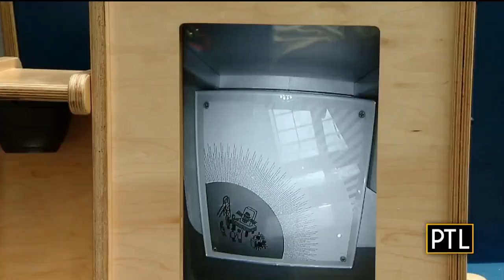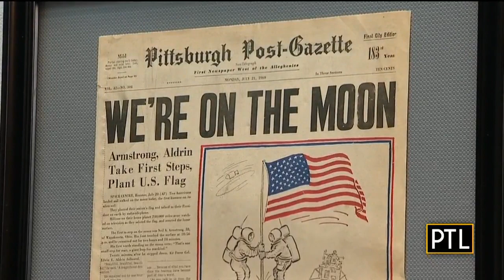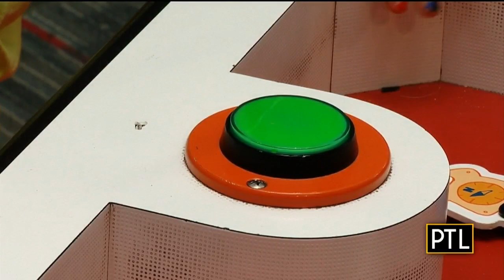Kidsburgh: Carnegie Science Center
KDKA's Kristine Sorensen shares some activities to get young children intrigued by science and space.